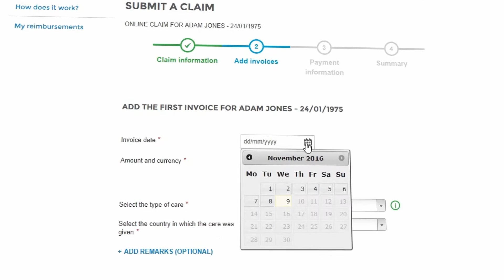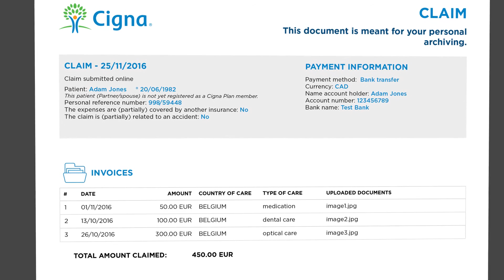how to claim cigna medical care ?